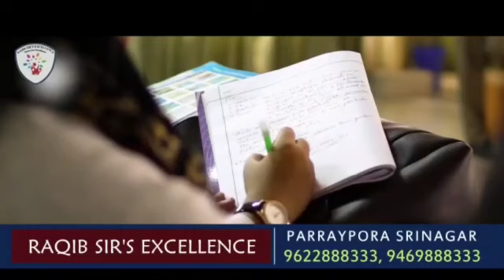Director Horticulture Visited South Kashmir's Pulwama And Shopian